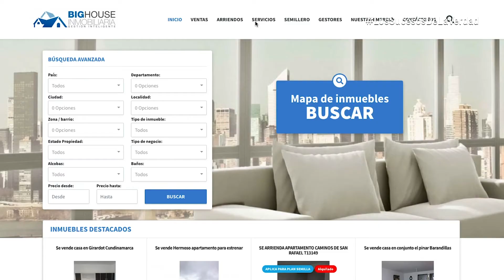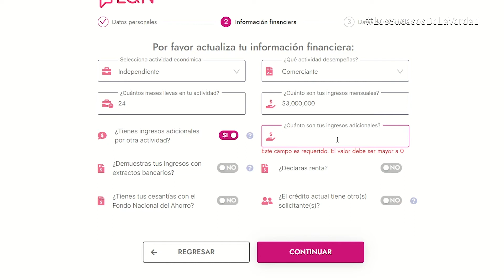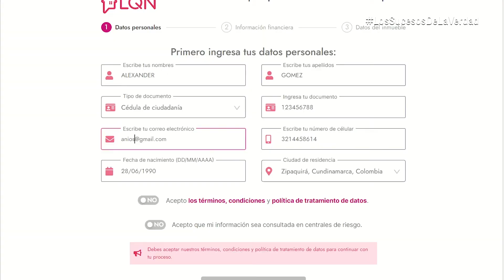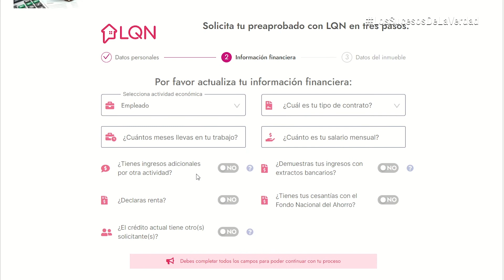Convenio entre Big House y LQN para benefciarios del semillero de propietarios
Comunidad | BigHouse Inmobiliaria creó una alianza con la startup LQN ‘Lo Que Necesito’ para que los beneficiarios de Semilleros de Propietarios que quieran acceder a su vivienda propia, cuenten con las más apropiadas facilidades financieras para cumplir este sueño.

Marla López, directora de alianzas inmobiliarias de LoqueNecesito.co  y Jhon Torres, gerente comercial de BigHouse Inmobiliaria Constructora SAS  , explican cómo es el proceso para acceder fácilmente a este convenio.